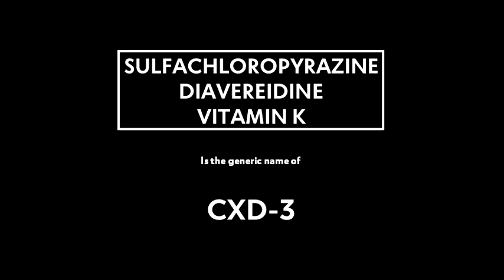B-MEG Integra CXD-3 Radio Commercial (2021) (OCQ's Version)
Sa tulong ng B-MEG Integra CXD-3, alis ang Coccidiosis at Avian Malaria!

Must Be Prescribed By A Veterinarian.

SULFACHLOROPYRAZINE
DIAVEREIDINE
VITAMIN K

Is the generic name of

CXD-3

ThouShallNotSteal (Exodus 20:15)
HuwagMagnakaw (Exodus 20:15)